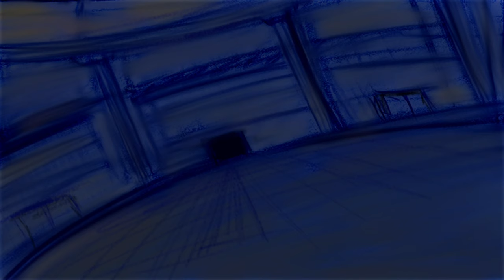El Organo de Inglesia El Vendrell - 1775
Parròquia de Sant Salvador
Catholic church in El Vendrell, Spain
Plaça Vella, s/n, 43700 El Vendrell, Tarragona, Spain
Opens 8:30 AM. Closed 13:00 PM Opens 17:00PM
Province: Tarragona
Communidad: Catalonia

Commissioned to be built by the organ builder Ludwig Scherrer and inaugurated in 1777, this is one of the few remaining Baroque organs in Catalonia. Pablo Casals had a great esteem for this organ since his father had been the organist at Sant Salvador and he had played it on several occasions. In 2009 the Associació d’Amics de l’Orgue launched a campaign for the definitive restoration of the instrument.

THE ORGAN
In 1775 the rector, Mn. Manuel Aumetell Ferrer, together with the workers of the parish and the town council, seeing that Mr. Lluís Bonifás, sculptor, had gone to work in the choir of the cathedral of Lleida and that they could not retain him because there was no signed contract to finish the altarpiece of the high altar, they decided to make an organ for the church, which had been built a few years before, to be able to celebrate its services with greater solemnity.

On October 28, 1775, the contract was signed between Mn. Manuel Aumetell Ferrer and the organ builder Ludving Scherrer undertook to build an organ of 1583 flutes at the price of 1575 pounds.

On April 25, 1776, the first contract was ratified and it was agreed to add a proportional seat to the organ of 340 flutes, with two towers and the corresponding sculpture, for a final price of 2250 pounds, excluding the wood, and with a total of 1923 flutes.
L. Scherrer came from a lineage of Swiss organists, of which Samson Scherrer stands out. He was called to many places. His best-known works are in France, Catalonia (Lleida, Valls...) and the islands of Menorca and Ibiza.

Before the last payment was made to L. Scherrer, the organ was inspected. The work was entrusted to Joaquim Vicente, organist of the cathedral of Tarragona; Felip Aloy, Riudecols organist; and Josep Prius, tin master from the city of Tarragona. The experts declare: The whole factory and construction of this organ is of such high genius (...) that in a short time, it will be said that the manufacturer or factor of organs, Mr. L. Scherrer, is the non-plus ultra. This is what we certify and sign here on April 20, 1777.

Subsequently, restorations and repairs of the organ have been carried out:
1792- Giusseppe Vandunneghem, an Italian organist, undertook to thoroughly dust the organ and disassemble it, give the corresponding tone to each flute, and tune the instrument.

1860- Some expenses were incurred to restore and tune the organ by Joan Toldrà, the Matines.

1884- Restoration by Joan Florenzano, an Italian organist who was in this area repairing organs.

1929- Pau Casals felt a great affection for the organ since his father had been its organist. On November 8, 1928, Casals and the Organ Factory of Ntra Sra de Montserrat SA signed the contract for the restoration, which will be moved to the center of the church choir.

1963- Rogent's workshop, under the technical direction of Gabriel Blancafort, was responsible for restoring the bench, advancing the major organ, raising its level, and adding a 30-note pedalboard.

1983- Through a popular initiative, funds were secured to fix the organ. The work was entrusted to Gabriel Blancafort. It consisted of cleaning, repairing pipes, restoring keyboards and the bellows, and tuning. The exterior was also restored, moldings replaced, and the organ bench was decorated by Jaume Nin.

Currently, and until October 22, 2010, the meticulous work of deep and comprehensive restoration of the organ is being carried out in the workshops of the German Desmotes, Landete (Conca).
SPECIFICATION
FIRST MANUAL - Cadireta
Border 8'
Side 4'
Transverse Flute 8'
Nasard 12th 2 2/3'
Nasard 19th 1 1/3'
Bugle IV
Cromorm 8'
Tremol
SECOND MANUAL - Orgue Major
Face 8'
Bordó 8'
Octave 4'
Nasard 12ª 2 2/3'
Nasard 15th 2'
Fortnight 2'
IV Findings
Germany IV
Cymbal III
Cimbalet III (room 3a)
Bugle VII
Royal Trumpet 8'
Veus Humanes 8'
Bell Clarins (4'/8')
Clarins clars 4'
Clarins in 15th 2'
THIRD MANUAL - Echo
Violins 8'
Flute 8'
PEDAL
Contres 16'
Main 8'
Octave 4'
Flute 2'
Plens IV'
Bombard 16'
Trumpet 8'
Contres (CH) 8'
Three 48-note keyboards: C, Dc'''
26 note pedal: C, D- d'
To de l'orgue: A3 = 415 Hz. at 20º
Tuning system: Bach-Jobin

Vic Ferrer
The Producer's Loft Studio
San Francisco, CA/Barcelona, España